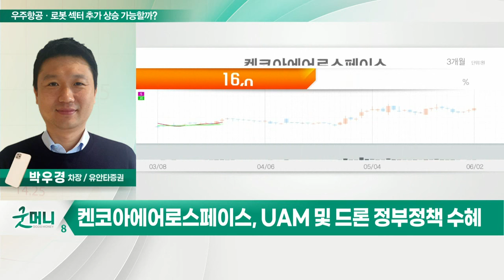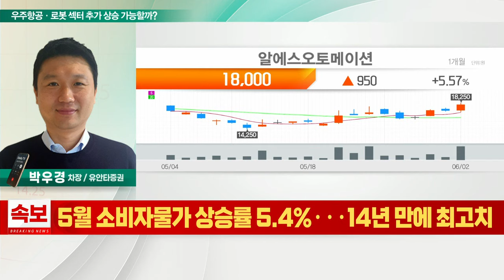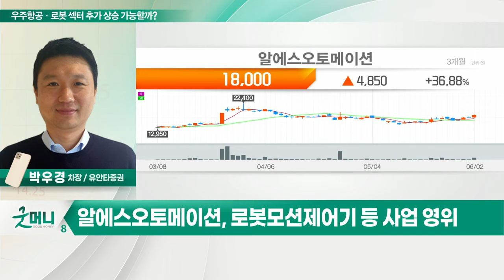켄코아에어로스페이스, 알에스오토메이션... 우주항공·로봇 섹터 추가 상승 가능할까?_최효은의 투자 인사이트 (20220603)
- 우주항공·로봇株, 정책 정책 수혜 속 급등

- 우주항공 원소재 공급 등 사업 영위
- UAM 및 드론 정부 정책 수혜

- 로봇 모션 제어기 등 사업 영위
- 대기업 로봇사업 진출 수혜
- 스마트팩토리 확산 수혜